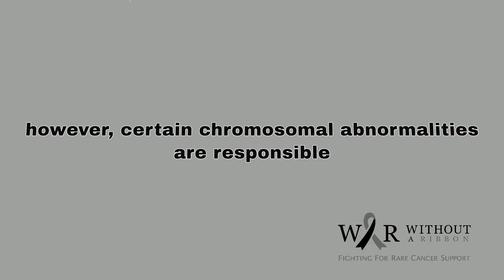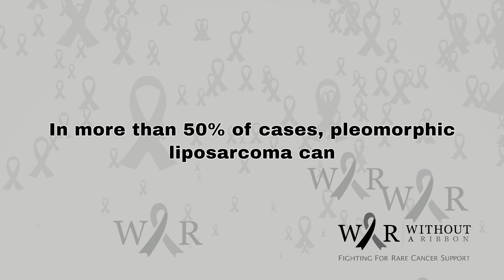PLEOMORPHIC LIPOSARCOMA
Pleomorphic liposarcoma is a rare subtype of fat cell cancer in the body. It is a rare and very malignant type of tumor that usually arises from fat cells and deep soft tissues of the upper and lower extremities (shoulder, arms, legs, and thighs). Other frequent sites for the development of pleomorphic liposarcoma are deep soft tissues of the abdomen and chest. Pleomorphic liposarcoma shows a poor prognosis (probable course of the disease) with a 5-year survival rate of 59%.